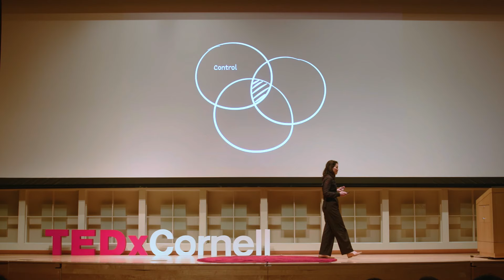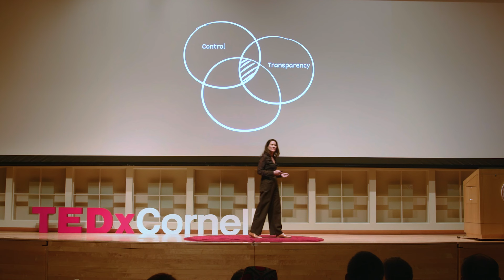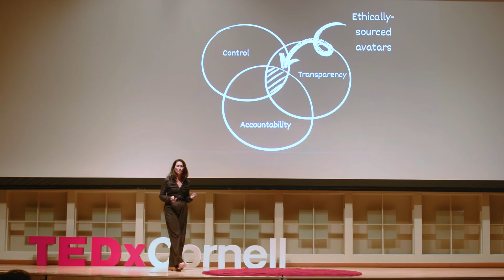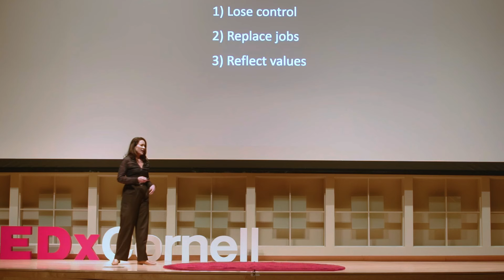Can your "digital twin" be trustworthy? | Natalie Monbiot | TEDxCornell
What if your digital twin could work while you sleep? In this eye-opening TEDx talk, Natalie Monbiot explores the dawn of the Virtual Human Economy through the story of Emma, an architecture student whose AI clone becomes a German teacher—a language Emma doesn't even speak. Whether you're excited or uneasy about AI clones, this talk will equip you with the insights to navigate our increasingly digital future. Discover how, like Emma, we can use our virtual selves to unlock new potential and lead more fulfilling lives.
 Natalie is an emerging technology strategist and builder, and pioneer in the field of AI, virtual humans and generative video technologies.

As a founding team member and head of strategy at Hour One, she has helped to create the AI avatar and video category from the ground up - from vision to ethics to commercialization.

A leading voice in the industry, she has made the case for the “virtual human economy” in which real people profit from putting their virtual selves to work.

Natalie excels at identifying commercial opportunities in their infancy and steering organizations towards future growth. She’s a trusted futurist, responsible for creating emerging technology roadmaps for companies.

Natalie is an active collaborator and advisor to startups, agency boards and media publishers; a frequent keynote speaker and contributor to publications like WSJ and The Information; and has received awards including Fast Company Next Big Things in Tech and Cannes Lions Gold. This talk was given at a TEDx event using the TED conference format but independently organized by a local community.